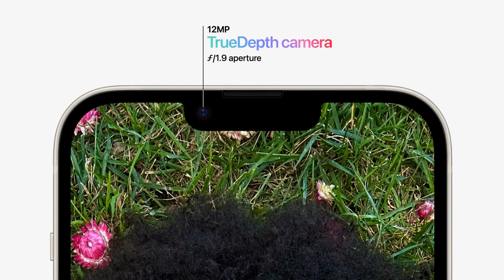iPhone 14 Reveal, but only the camera | Supercut Central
I found all mentions of camera in the iPhone 14 Reveal and made this supercut. Camera was said 45 times in total.